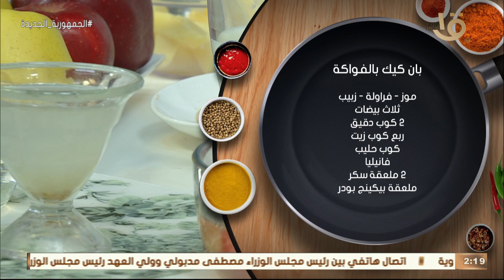أكلة أمي | اتفرج واتعلم ازاي تعمل " بان كيك بالفواكه " مع المغازي